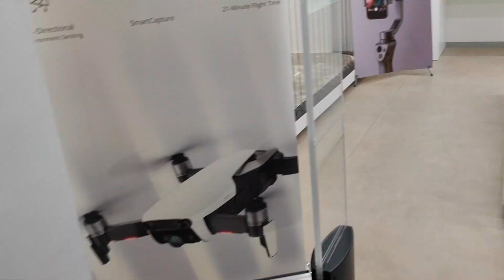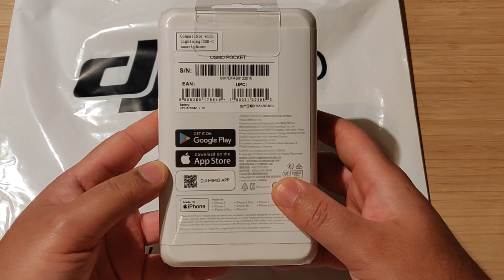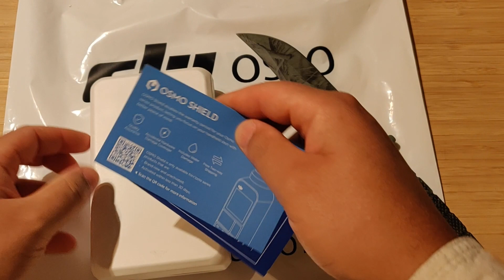OSMO POCKET UNBOX!! (Em Português)